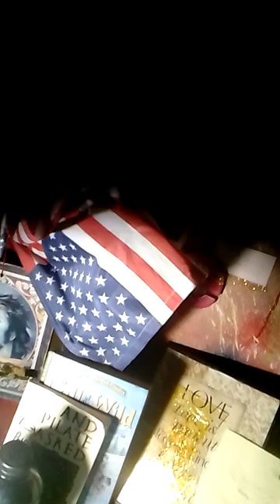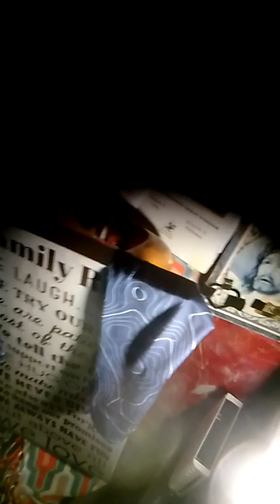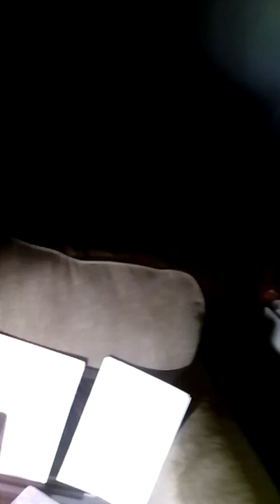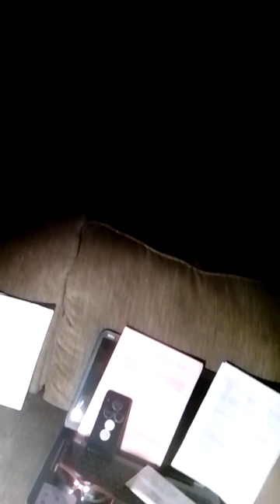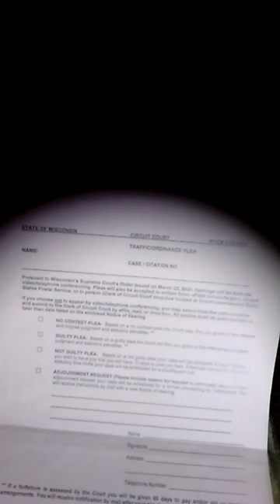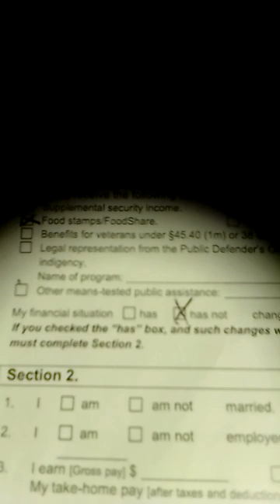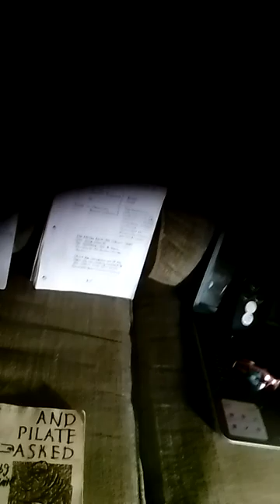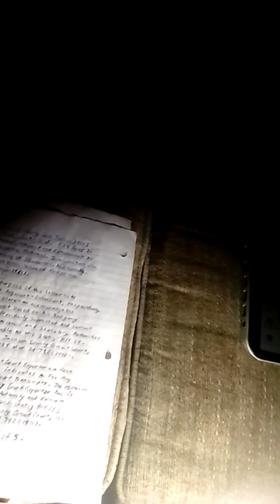Showing 😈👿 and the 💭💬😘. Shouting OUT Judge John M Woods.(4)